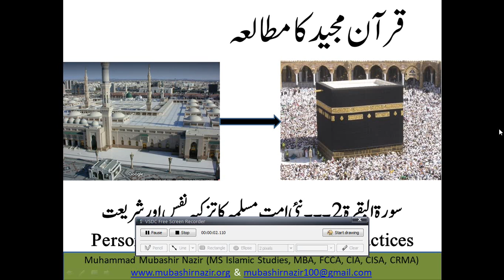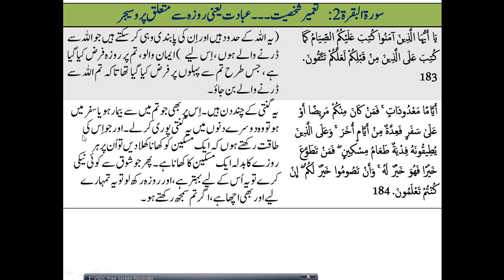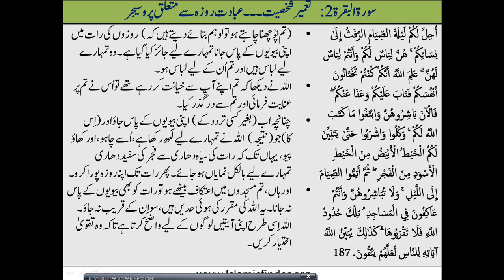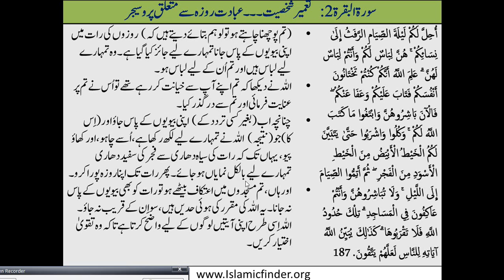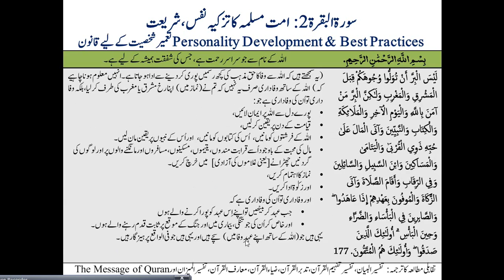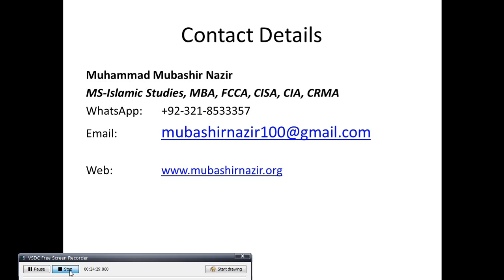Islamic Studies Program QS09.02 Surah Al-Baqarah 182-188 Fasting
QS10.01 Surah Al-Baqarah 189-195 Jihad & Hajj